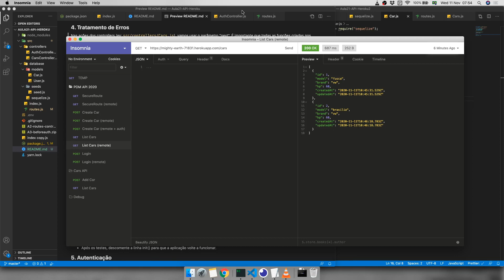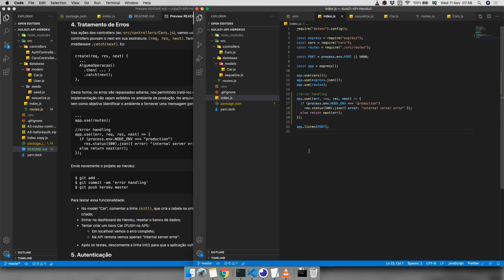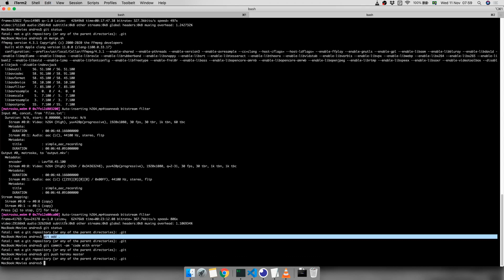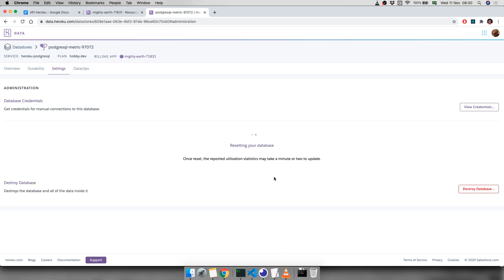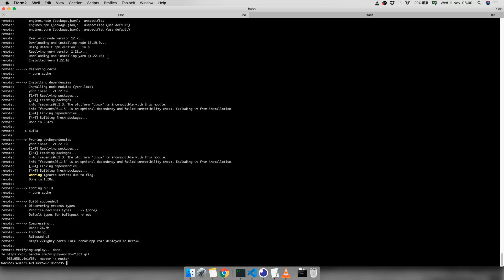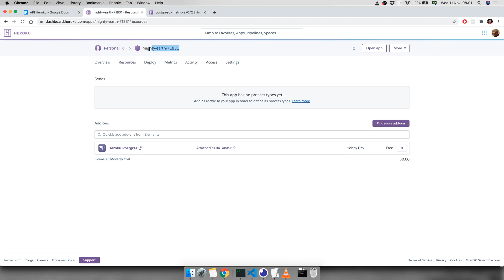REST API 4 - Tratamento de Erros: Desenvolvimento vs Produção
Nesta série de vídeos vamos construir uma API usando as seguintes tecnologias:

Node.js
Express
Postgres
Sequelize
Heroku
JWT
Permit

O código fonte final, juntamente com um tutorial unificado, está disponível